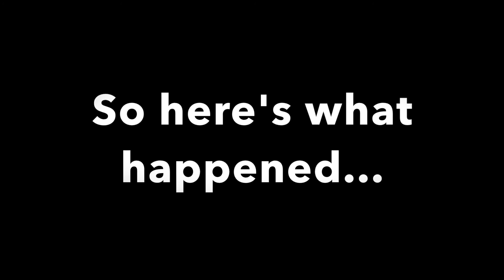TERMINATOR PLAYS SPLATOON 2?